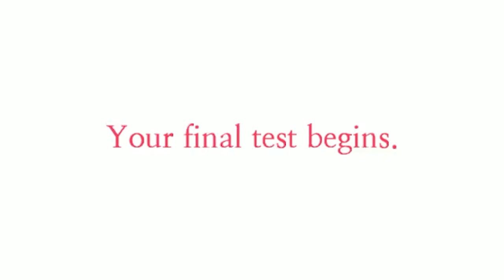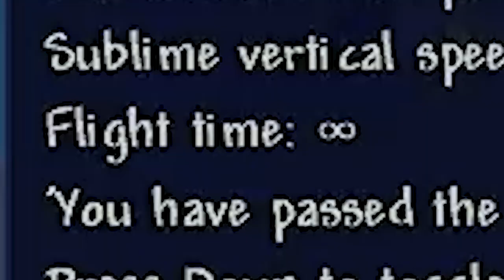Y̨̱̼ͮ̋ͦ͢öu͔ŕ̛̟̋ F̈i̟nal T̞͖̃ḛ̛st͙̬̅͂ B̝̣̓ͧ̉͆͠e̼̖g̐ĭn͘s. Or has it? | Calamity Infernum #24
This boss was surprisingly easy to be honest...
I also watch anime, so any suggestions feel free to share,  and if you want to see any beat saber maps played type in the comments the beat saver key (will be in No fail mode or not depends on the song) ex: “Do video on this map, 3f66e”

Timecodes:
00:00 - Intro
00:30 - EEEHEEEEEE
01:05 - First Attempt
05:45 - Death Compilation
06:40 - Victory
13:26 - Stuff
14:20 - Boss Rush First Attempt
47:40 - Outro